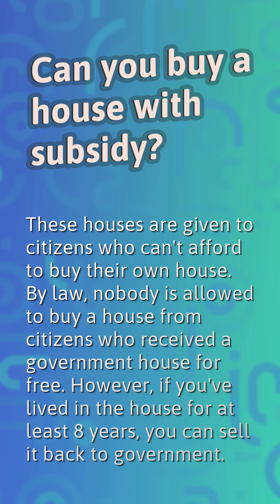How does subsidy housing work?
What Is Subsidized Housing

00:18 - How does subsidy housing work?
00:37 - Can you buy a house with subsidy?
01:02 - What is the point of subsidies?